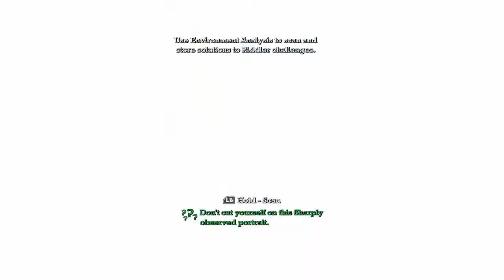Batman: Arkham Asylum Pt 4- Gotham is Another Word for INSANE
I mean, have you ever thought about what it must be like to GROW UP in Gotham City? It must be similar to how many modern pop stars were raised.